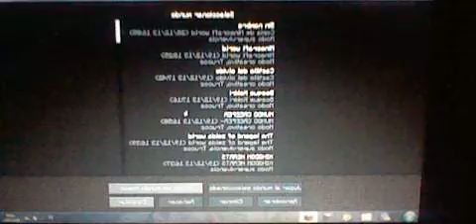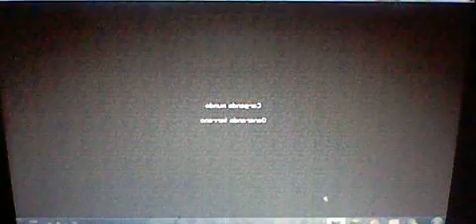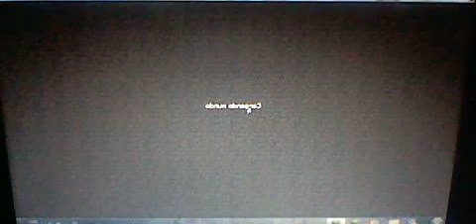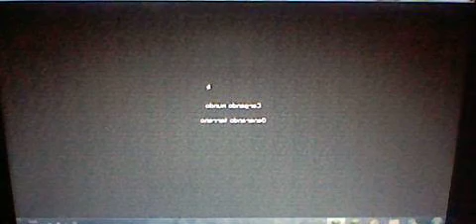SIN NOMBRE EL NACIMIENTO DE LA AUTÉNTICA TEMPORADA PARTE1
La gran temporada 1 comienza aquí. Disfrutad del vídeo.